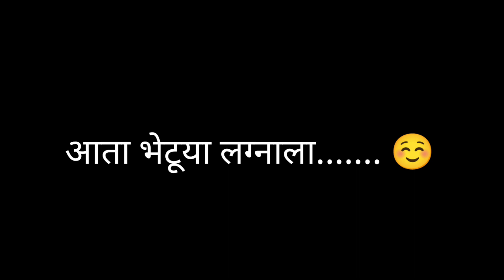लग्नाच्या कार्यक्रमांना झाली सुरुवात☺☺|| नवरदेव तर full खुष आहे 😄😆|| गावकडच लग्न🌾🌳